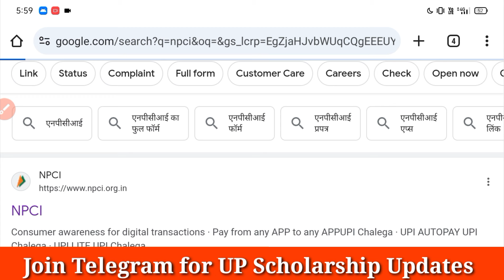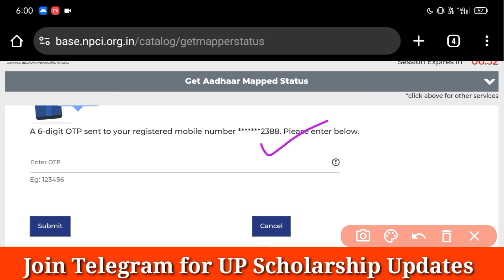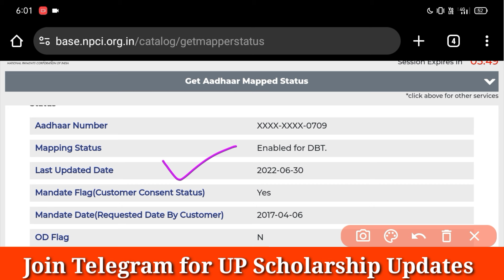स्कॉलरशिप का पैसा फिर से आने वाला है,जल्दी करें यह काम ! UP Scholarship Latest News Today 2023-24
up scholarship 2023-24 ka paisa kab aayega latest news today
up scholarship 2023-24 ka paisa kab aayega latest update today

up class 10th scholarship kab tak aayega 2023-24
up polytechnic scholarship latest news today
up polytechnic scholarship latest news today by Fact Tech Shah
up scholarship by Fact Tech Shah
up scholarship kab tak aayega 2023 24 new update
up scholarship verify by institute 2023-24
up scholarship pending at institute level 2023-24
up scholarship receive by institute 2023-24
up scholarship status verify by institute 2023-24
up scholarship correction date 2023-24
up scholarship correction date kab aayegi 2023-24
up scholarship
up scholarship online form fill up 2023-24
up scholarship renewal
up scholarship 2023-24 renewal
up scholarship online renewal 2023-24
up scholarship renewal status 2023-24
up scholarship online form last date 2023-24